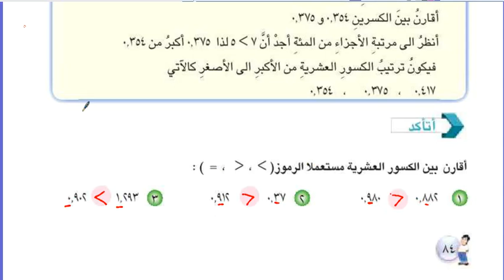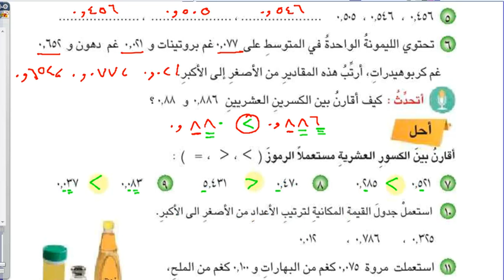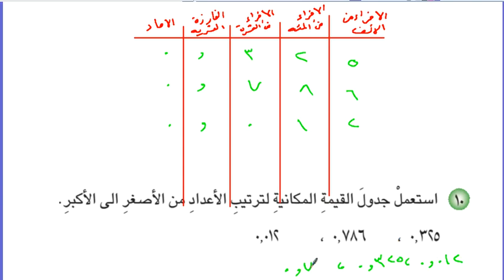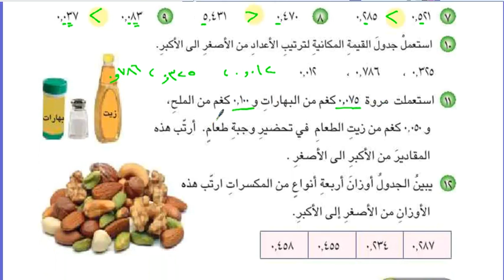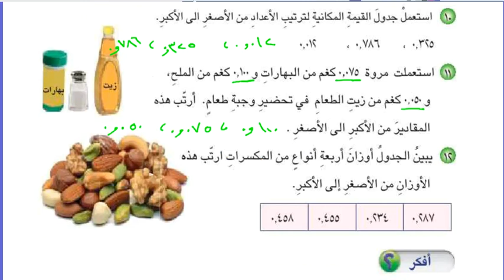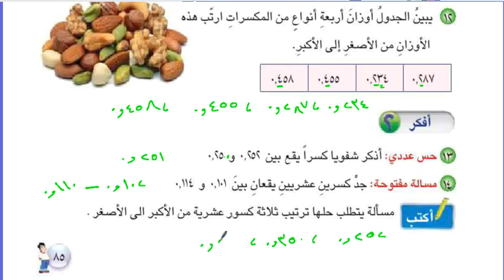مقارنة الكسور العشرية وترتيبها ص83 رياضيات الخامس الابتدائي